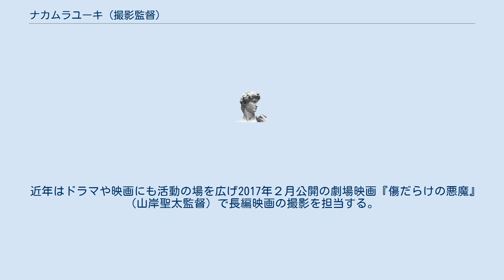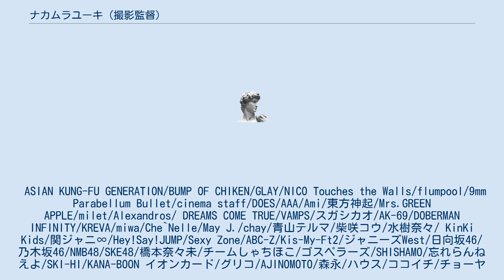ナカムラユーキ (撮影監督)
ナカムラユーキ（なかむらゆうき、1983年2月9日 - ）は、日本の撮影監督。
静岡県出身。
 2012年よりカメラマンとして活動を開始。
年間80本以上のMVを撮影している。
 近年はドラマや映画にも活動の場を広げ2017年２月公開の劇場映画『傷だらけの悪魔』（山岸聖太監督）で長編映画の撮影を担当する。
 ASIAN KUNG-FU GENERATION/BUMP OF CHIKEN/GLAY/NICO Touches the Walls/flumpool/9mm Parabellum Bullet/cinema staff/DOES/AAA/Ami/東方神起/Mrs.GREEN APPLE/milet/Alexandros/ DREAMS COME TRUE/VAMPS/スガシカオ/AK-69/DOBERMAN INFINITY/KREVA/miwa/Che`Nelle/May J./chay/青山テルマ/柴咲コウ/水樹奈々/ KinKi Kids/関ジャニ∞/Hey!Say!JUMP/Sexy Zone/ABC-Z/Kis-My-Ft2/ジャニーズWest/日向坂46/乃木坂46/NMB48/SKE48/橋本奈々未/チームしゃちほこ/ゴスペラーズ/SHISHAMO/忘れらんねえよ/SKI-HI/KANA-BOON イオンカード/グリコ/AJINOMOTO/森永/ハウス/ココイチ/チョーヤ/DUSKIN/シオノギ製薬/ZOJIRUSHI/SUBARU/VOLVO/D-UP/バンダイナムコ/Panasonic/クレディセゾン/全国信用金庫協会 忘却のサチコ（2018 テレビ東京） 死役所（2019 テレビ東京）